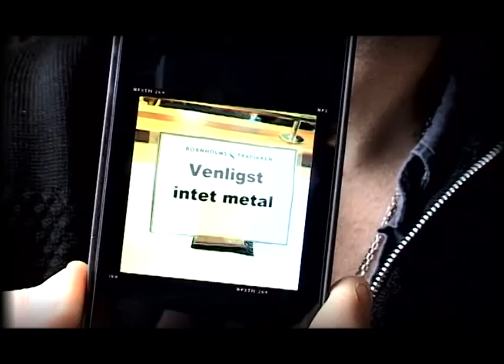COMAPILOT - Webisode 8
In march 2011 COMAPILOT supported Carpark North on their DK Tour.